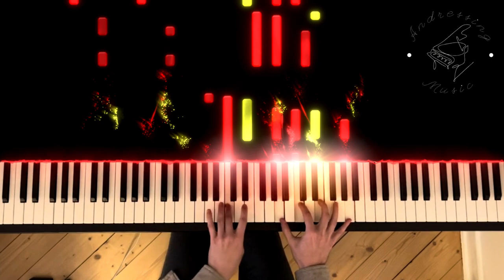Gong Xi Gong Xi 《恭喜恭喜》- Chen Gexin (arr. Elizabeth Michelle Heryawan)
Yes, I know Lunar New Year was last week, but I really wanted to upload an arrangement of a traditional mandarin new years song regardless :D.

This piece is an arrangement by Elizabeth Michelle Heryawan. Go check out her channel here: @elizepiano

This piece is a popular Mandarin Chinese song and Lunar New Years song from 1945. It was written in Shanghai as a celebration of Japans defeat and the liberation of China in relation to the Second Sino-Japanese war (World War 2). The reason why it was popularized as a Lunar New Years song, has to do with the title, which literally means "congratulations". Additionally the song celebrates the arrival of spring - therefore its use as a celebratory New Years Song quickly spread. Both the music and text is by Chen Gexin.

Piano: Kawai ca-67